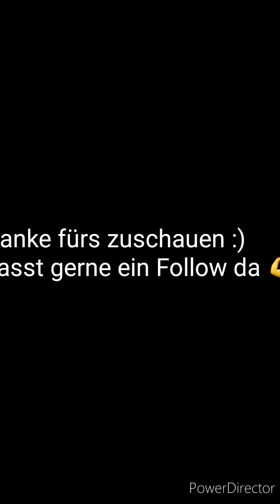Ace loves Footballs⚽️⚽️🐶, blueline bully xl pitbull in Garden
Ace liebt seinen Fussball 🐶⚽️
Ace wiegt jetzt 55 Kilo und ist
1,5 jahre alt
Pro of MBB Platinum Punch💪
Es gibt nichts schöneres als mit seinem Hund zu Spielen ❤
Kein Profi also kein hate, danke